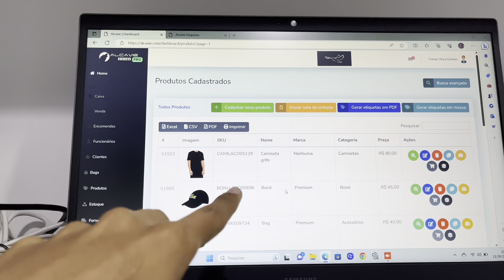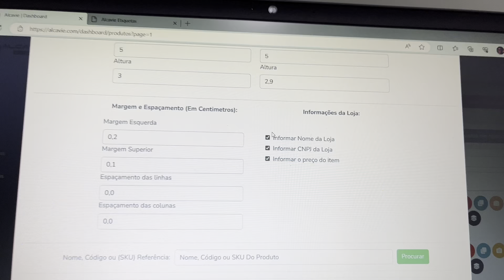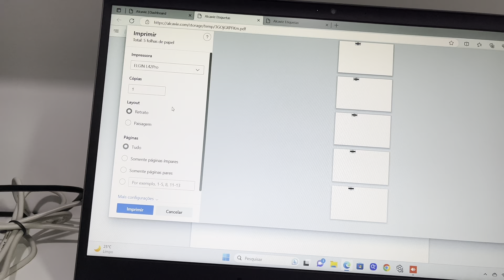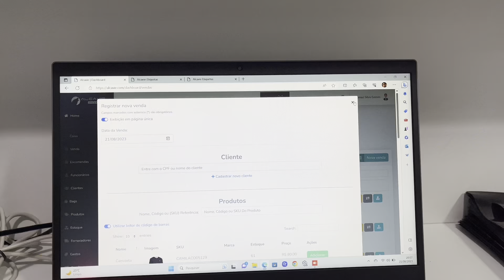A IMPRESSORA MAIS PERFEITA PARA SUA LOJA DE ROUPAS!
Esse vídeo foi para mostrar minha nova impressora de etiquetas/código de barras.

✨ADQUIRA UMA MÁQUINA DE CARTÃO TON E GANHE MINHA LISTA DE FORNECEDORES

 nomes para loja de roupas

sonhar com loja de roupas

como abrir uma loja de roupas

slogan para loja de roupas

sistema para loja de roupas

moveis para loja de roupas

como montar uma loja de roupas
nome para loja de roupas femininas

frases para loja de roupas

loja de roupas vintage

loja de roupas alternativas

loja de roupas atacado

loja de roupas academia

loja de roupas aluguel

loja de roupas abrir

loja de roupas as

lojas de roupas afros sp

loja de roupa aberta agora

lojas de roupas aesthetic

lojas de roupas afros rj

abrir loja de roupas

analise swot loja de roupas

acessorios para loja de roupa

abrir loja de roupas online

aplicativo para loja de roupas

atendente de loja de roupas
araras para loja de roupas

artigos para loja de roupas

aroma ideal para loja de roupas

as loja de roupas

loja de roupas baratas

loja de roupas brasil

loja de roupas bh

loja de roupas baratas em portugal

loja de roupas baratas online
loja de roupas bebe

loja de roupas bom retiro

loja de roupas blumenau

loja de roupas Balneário Camboriú

loja de roupas brusque

bio para loja de roupas

bio instagram loja de roupas

biografia loja de roupas

bancada para loja de roupas

billie loja de roupas
banner loja de roupas

beagle loja de roupas

bio loja de roupas

bom dia para loja de roupas

bio para loja de roupas instagram

loja de roupas campinas

loja de roupas curitiba

loja de roupas caxias do sul l

loja de roupas country

loja de roupas centro

loja de roupas cascavel l

loja de roupas coreanas

loja de roupas campos do jordao l

loja de roupas como montar l

loja de roupas canoas l

como abrir uma loja de roupas virtuaLe